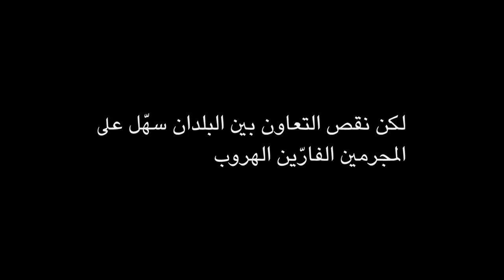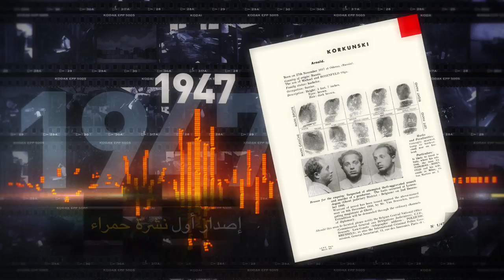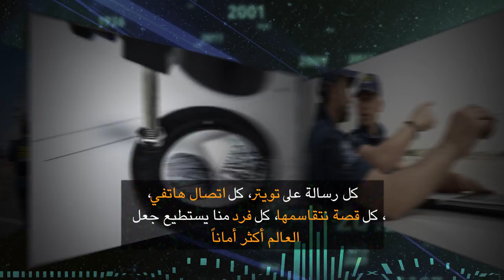الإنتربول: 100 عام من الإبتكار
الإنتربول منظمة عالمية بحق، تسعى الى مكافحة الجريمة. بدأت رحلتها قبل 100 عام خلال المؤتمر الدولي الأول للشرطة الجنائية في موناكو. تطوّرت الجرائم بشكل جذري منذ العام 1914، وكذلك الأدوات والخدمات المُستخدمة لمحاربتها. واليوم، يواصل الإنتربول التكيّف والإستجابة للتحديات الجديدة، ويقدّم الدعم لبلدانه الأعضاء الـ 190 في التزامها بجعل العالم أكثر أمناً.